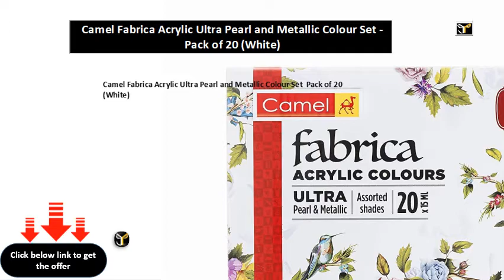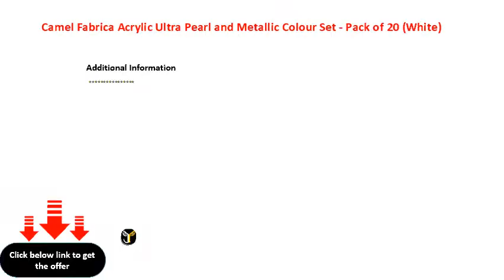Camel Fabrica Acrylic Ultra Pearl and Metallic Colour Set Pack of 20 White